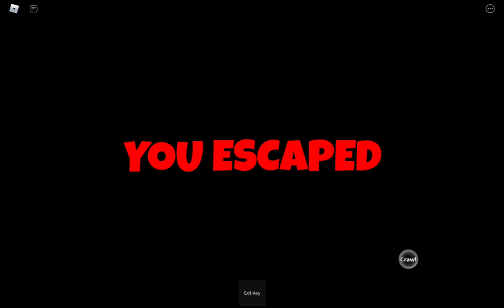Roblox...CENTIPEDE? Chapter 1